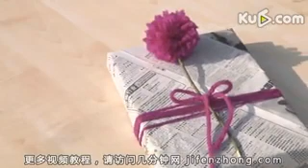如何做蓬蓬蒲公英花